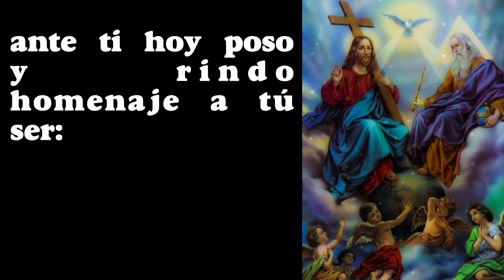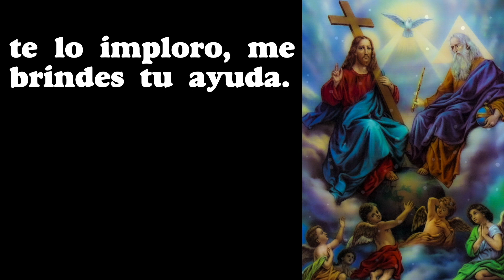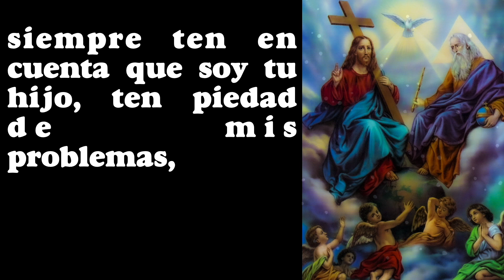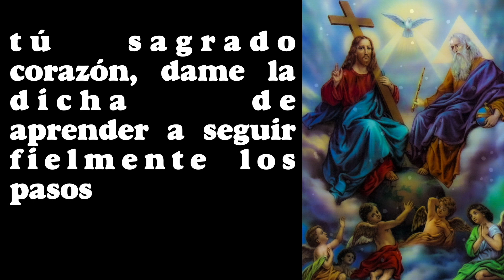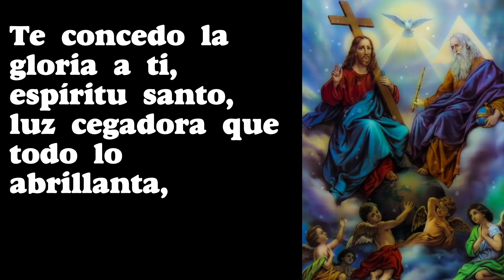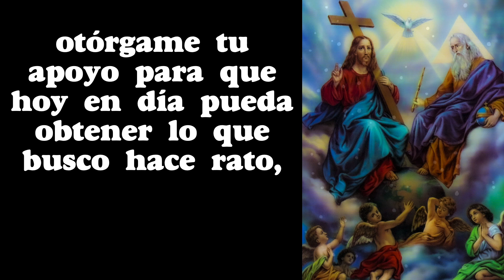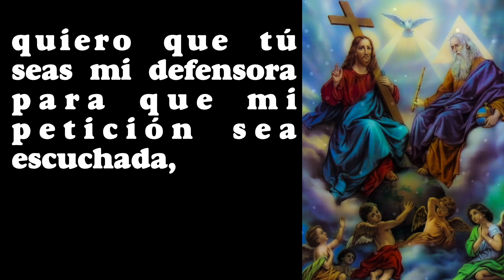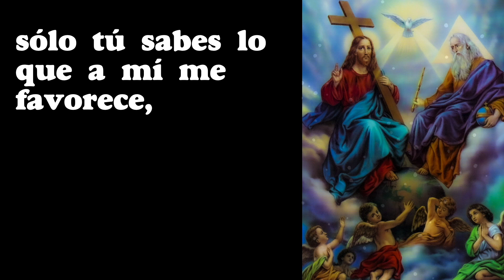5 minutos de ORACIÓN a la SANTÍSIMA TRINIDAD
5 minutos de ORACIÓN a la SANTÍSIMA TRINIDAD

GRACIAS !
BENDICIONES !